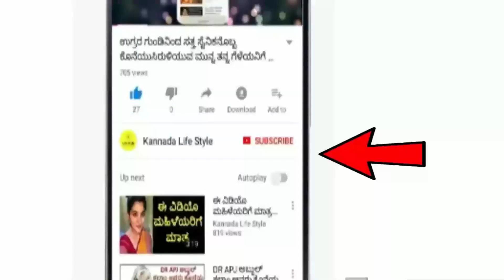Dina Bhavishya | 13 January 2023 | Rashi Bhavishya | Daily Horoscope | Today Astrology in Kannada